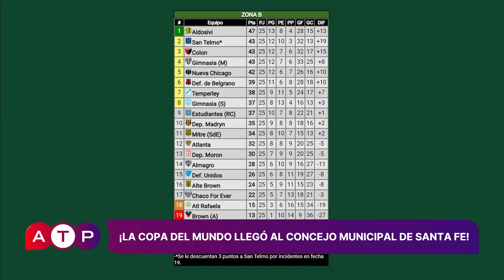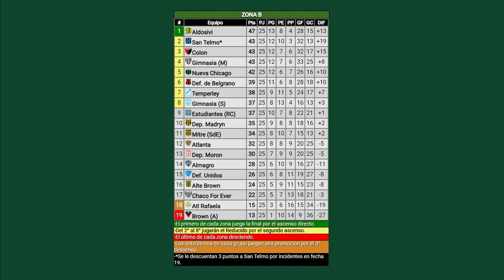Adrián Brodsky - Unión está segundo en el torneo - Colón está a mitad de tabla - ATP 01 08 24